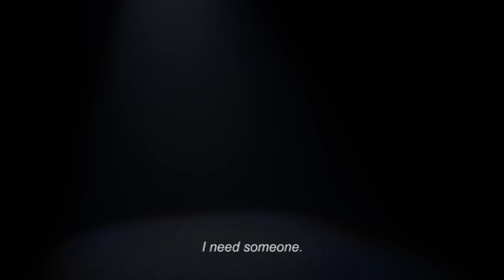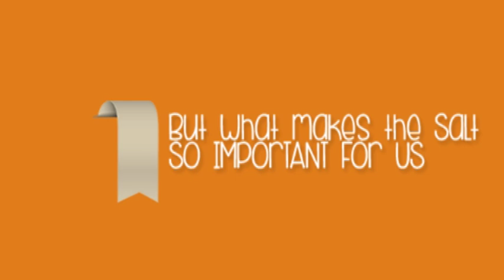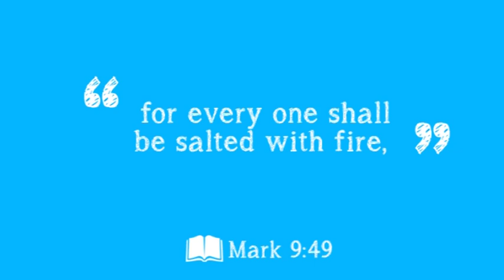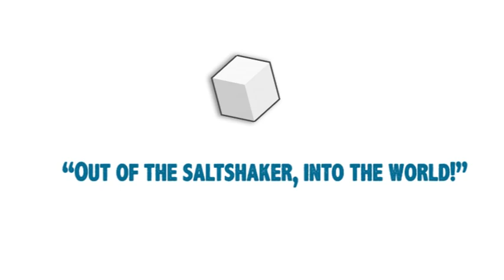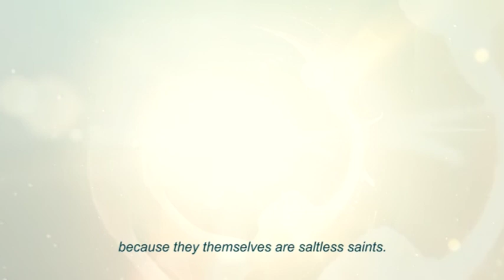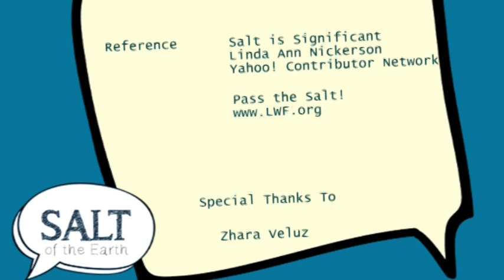Salt of the Earth (Full Video)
What exactly the "salt" Jesus was referring to was is unclear. Jesus relates it to fire, the good, and peace.Jesus said: You are the salt of the earth; you are the light of the world. In the first place, Christians are to be the salt of the earth.Salt has been used since ancient times as a seasoning, a preservative, a disinfectant, etc.

Part 2 Finals
Bible Study

School for Design and Arts
Bachelor of Arts in Digital Film Making

Khene Rae G. Paranga
Ma. Lourdes Therese Casas
Yvanne Sta. Maria
Rachelle Jesalva

under Beni Estepab ( Bibstud Teacher)

"August Rush (Motion Picture Soundtrack)-August's Rhapsody"